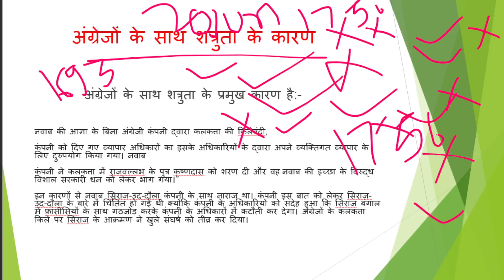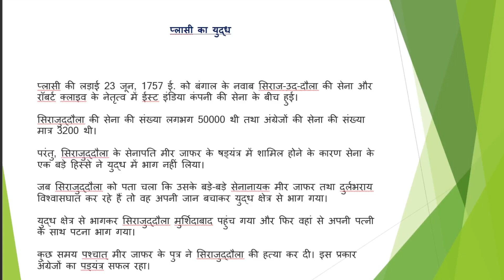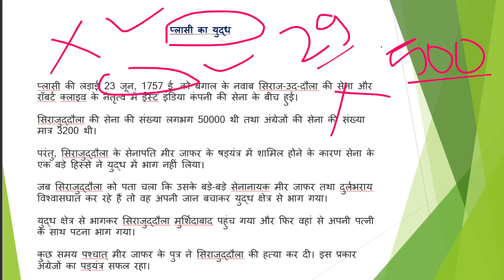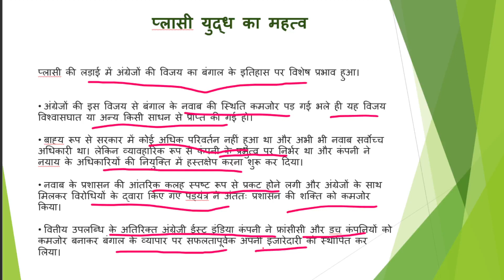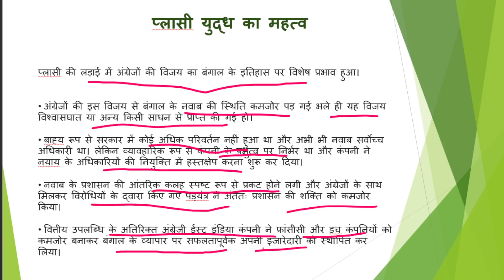प्लासी का युद्ध : इतिहास व महत्व | Battle of Plassey History in Hindi | MODERN INDIA | By Purvank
प्लासी का युद्ध : इतिहास व महत्व | Battle of Plassey History in Hindi | IAS/PCS/SSC/RAILWAY AND ALL COMPETITIVE EXAMS | purvank | Aabha Online Academy |Modern India

प्लासी का युद्ध कब हुआ ? | प्लासी का युद्ध किसके किसके बीच हुआ ? | प्लासी का युद्ध कहा हुआ ? | प्लासी का युद्ध  23 जून 1757 को प्लासी, बंगाल में हुई एक बड़ी लड़ाई थी। यह युद्ध ब्रिटिश ईस्ट इंडिया कंपनी और बंगाल के नवाब के बीच हुआ था और इस युद्ध में फ्रांसीसीयों की जीत और बंगाल के नवाव की हार हुई थी। ब्रिटिश ईस्ट इंडिया कंपनी ने भारतीय उपमहाद्वीप के इस हिस्से पर नियंत्रण कर लिया था।